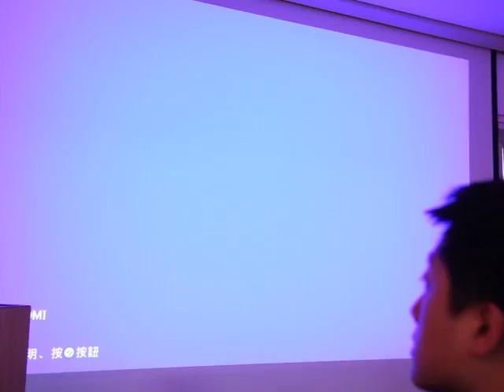彭松勇解說Nikon 動態錄影裁切示範